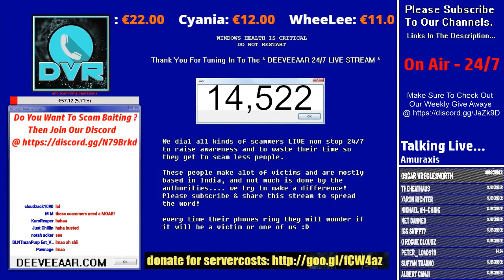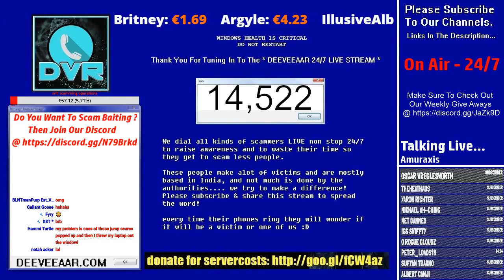Granddad Tarquin Disrespect Grandson Fyry Terrance The Scammer Defends Him.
We dial all kinds of scammers LIVE non stop 24/7 to raise awareness and to waste their time so they get to scam less people. The more we dial them, the less chance they get to scam someone.

These people make alot of victims and are mostly based in India, and not much is done by the authorities. we try to make a difference!

Every time their phones ring they will wonder if it will be a victim or one of us !
We bait, we troll, we prank, anything to prevent innocent people from being robbed!
Tech support scammers, IRS calls, fake cruise scammers, if they scam trough phone we dial them!